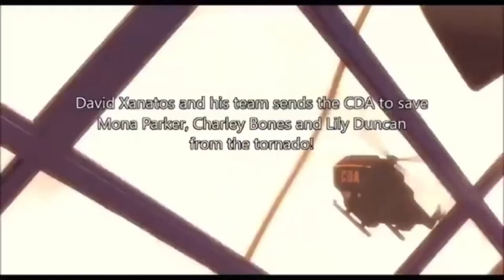The Scar Chronicles: Scarecrow Jr. vs. Mrs. Parker